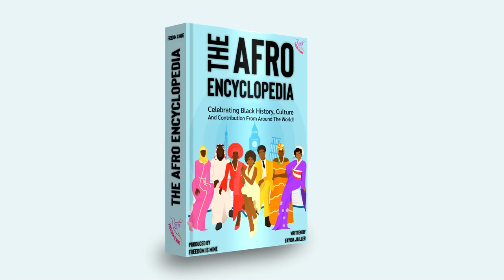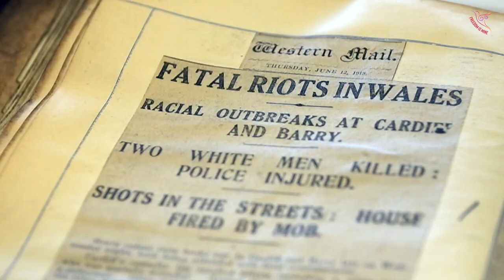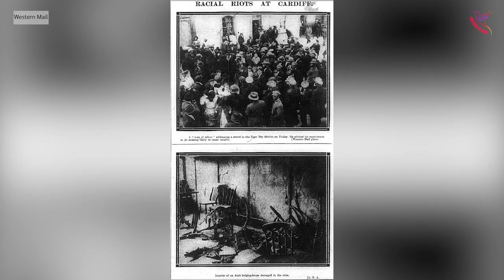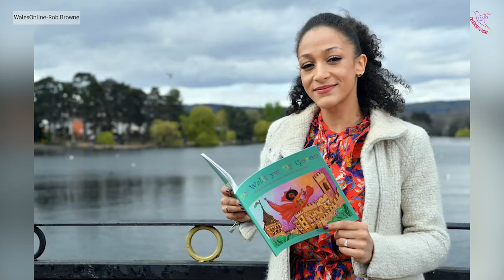AFRO WALES: Black History in Wales!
Today we’re going to be diving into Black history in Wales! From the beloved 18th century Black gardener, John Ystumllyn to Tiger Bay, the multiracial community way ahead of its time, we have got some heart-warming Black Welsh history for you, so join us in this video!

Get my book 'The Afro Encyclopedia' where we look at Black history, culture and Contribution from 100 countries around the world!